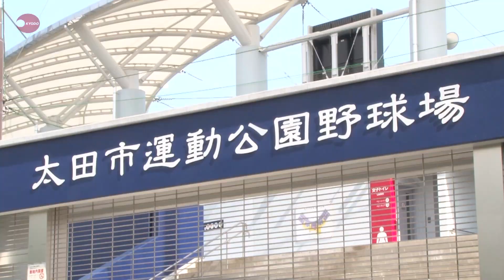豪ソフト代表、群馬で事前合宿 ホテルと球場、移動制限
東京五輪に出場するソフトボールの女子オーストラリア代表が1日午後、事前合宿を行う群馬県太田市に到着した。